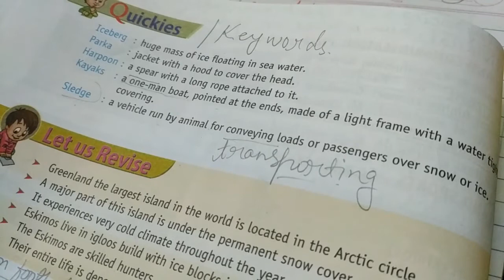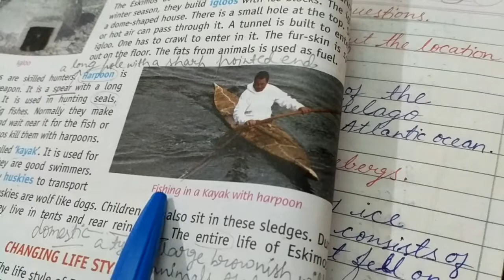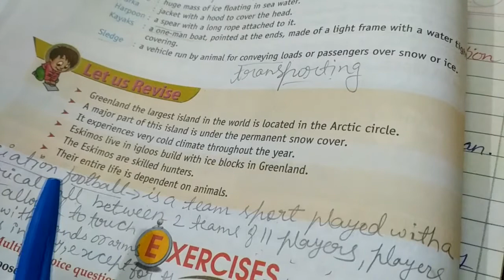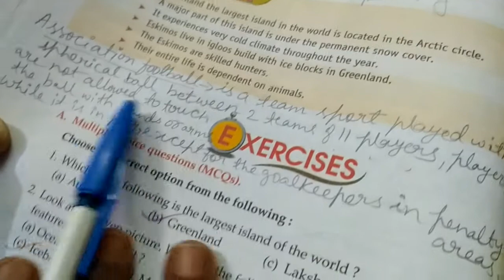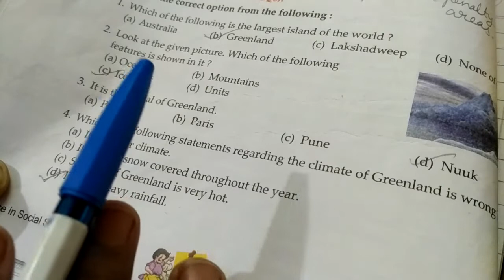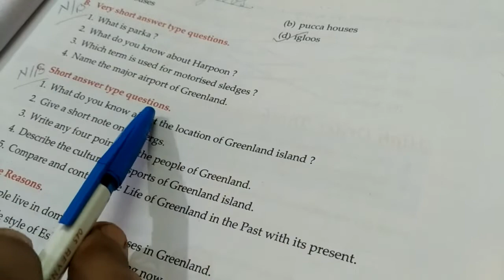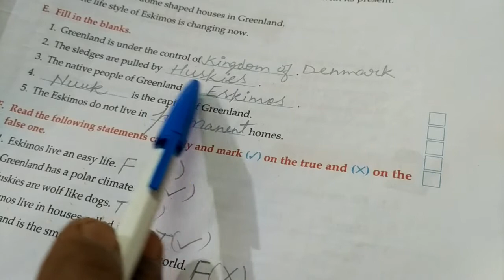S.St Ch-5(The Land of Ice and Snow: Greenland) Revision of K/W+book exercise+Q/A...